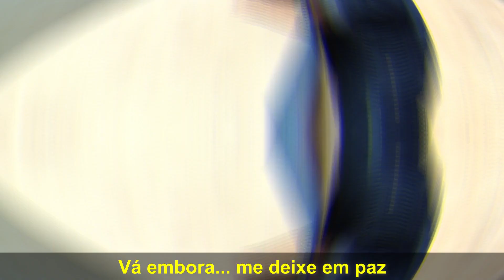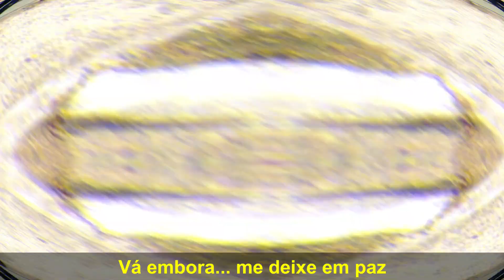Vídeo Clipe | Quem é Você | Carlinhos Guerra | A Marca do Sucesso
🔴 Contato para SHOWS: 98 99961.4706 (WhatsApp)

🔵 Agradecimento Especial ► DAUAN FERREIRA

【ツ】Nostálgico